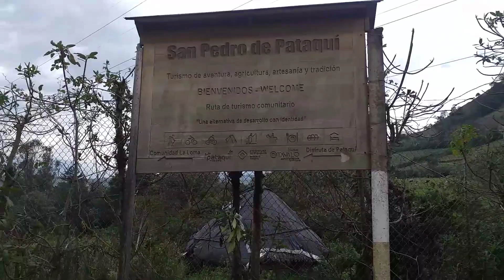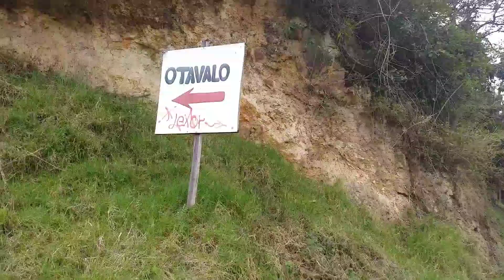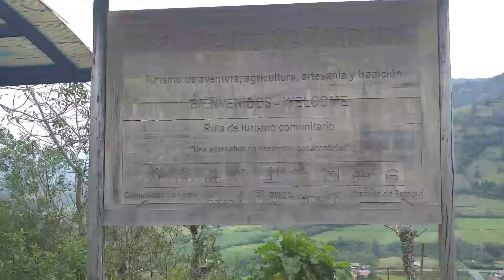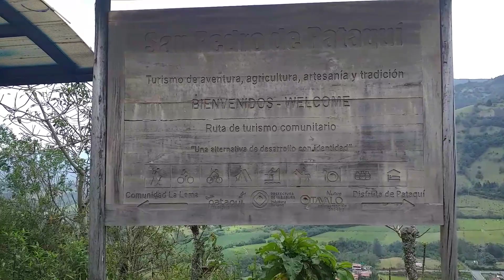visitando Pataqui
parroquia de Otavalo provincia de Imbabura